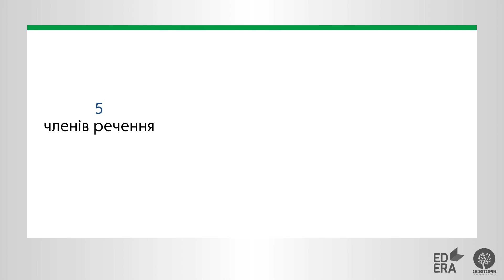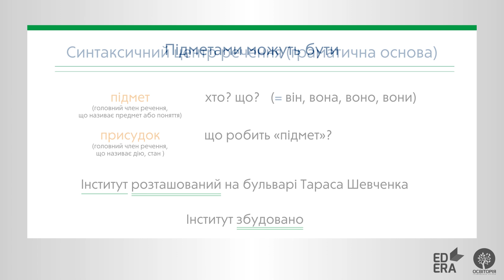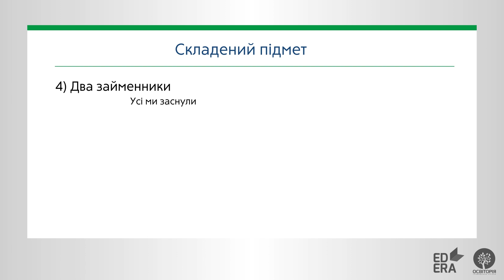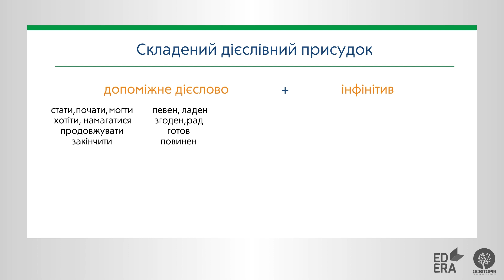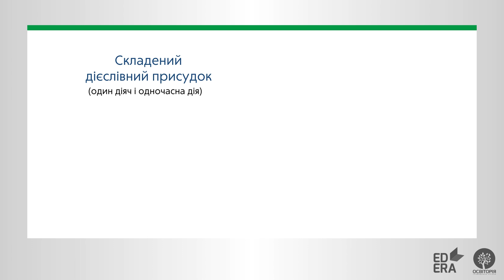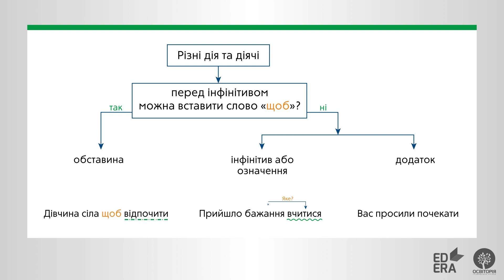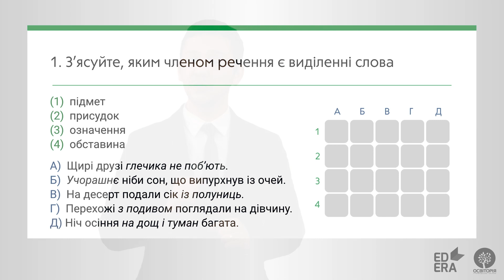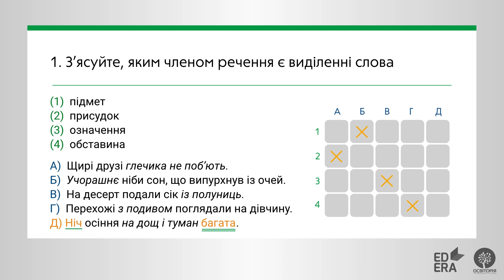Члени речення. Онлайн-курс з підготовки до ЗНО "Лайфхаки з української мови"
Відео з четвертого модулю курсу «Лайфхаки з української мови». Лекція 11.

Вивчення цих тем передбачає ознайомлення зі словосполученням і реченням як основними одиницями синтаксису. Ми навчимося визначати структуру простого двоскладного речення, розпізнавати головні й другорядні члени, грамотно узгоджувати присудок із підметом.
У межах теми “Способи відтворення чужого мовлення” будемо вчитися замінювати пряму мову непрямою; правильно й доцільно використовувати в тексті пряму мову й цитати; правильно вживати розділові знаки в конструкціях із прямою мовою, цитатами та діалогом.